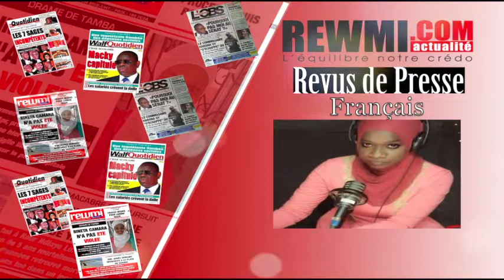Revue de Presse rewmi fm du Vendredi 12 juillet 2019par Marie NGOM Français